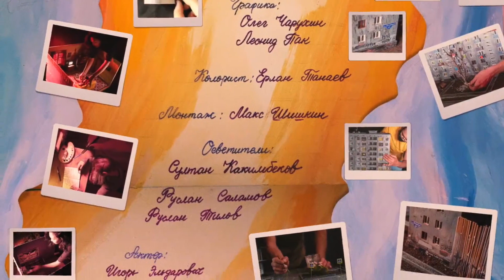哈弗F7 & 俄罗斯摇滚乐队BI-2，联合发布最新单曲《绝望》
“曾经那么欢乐！
我们已多久没有聚在一起？
离开家吧，从绝望的隔离中走出来！
快乐没有界限，梦想不分空间，
黑暗的日子里我们心潮依旧澎湃，
对《第九波涛》的热爱藏于我胸……”
哈弗联合俄罗斯顶级摇滚乐队BI-2
为居家隔离的俄罗斯消费者带来希望
鼓励大家不要绝望
身体虽然处于隔离中
但每个人仍怀有一颗自由翱翔的心
相信疫情结束后
哈弗F7将带你穿越贝加尔湖
跨过万里长城
一路领略世界的美好
希望就在前方